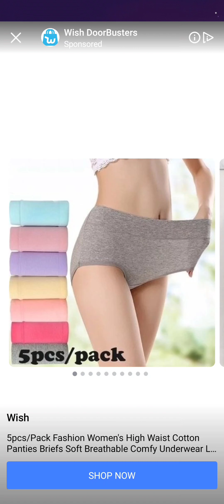Magic Dice Part 1, Can you win real money playing this game or is it just another scam game? 🤔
I will be playing the game through until I can give you proof if it's real or just another scam game that wants advert views 🤔